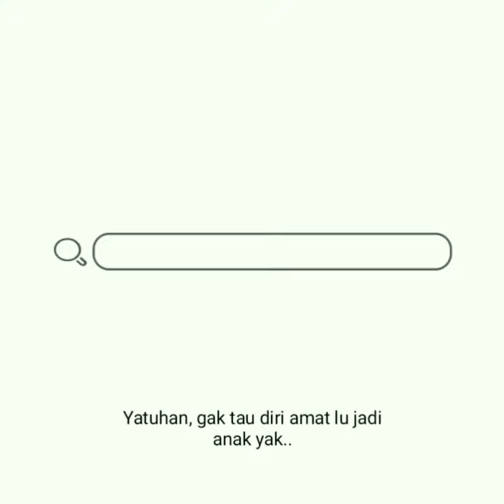BARUAK TAMVAN - KOMPILASI DUBBING #12